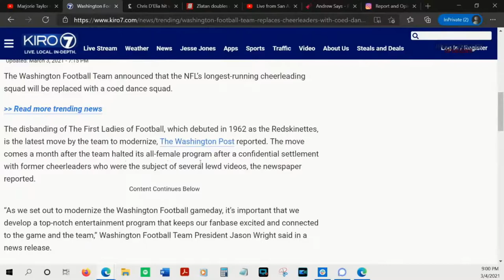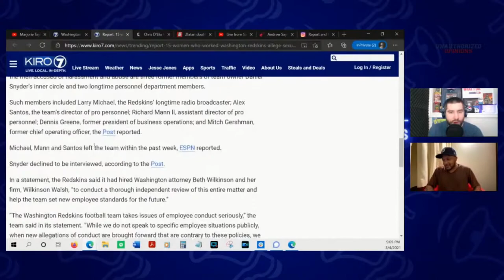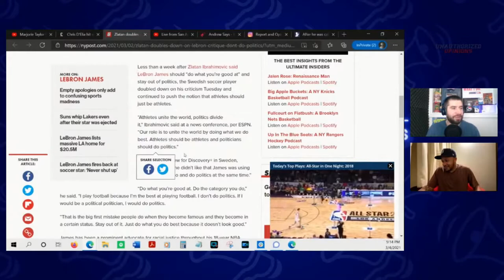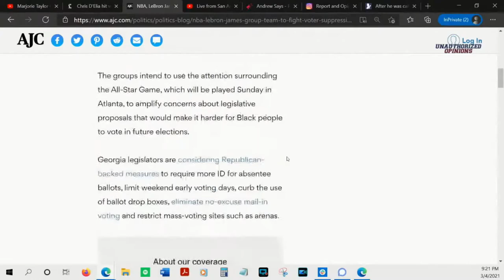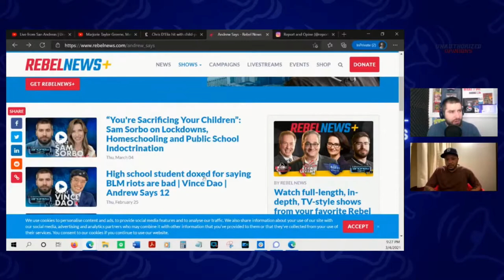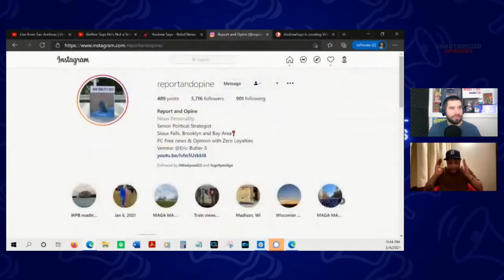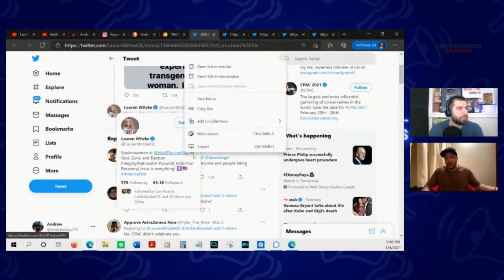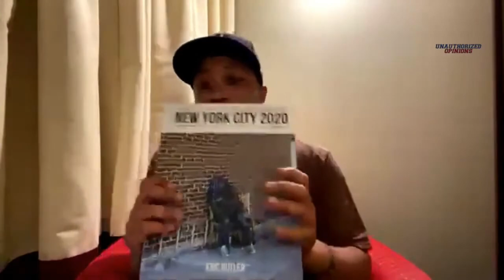Live from San Andreas | Unauthorized Opinions e11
LeBron James is mocked by other athletes, Prouds still feds, and the Redskins get woke-er?